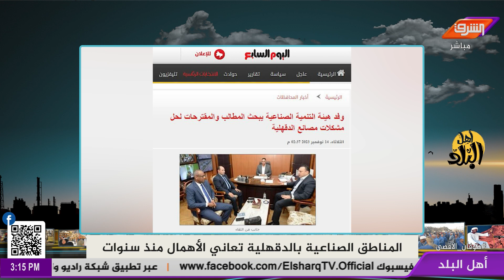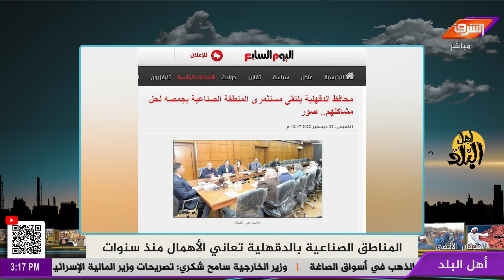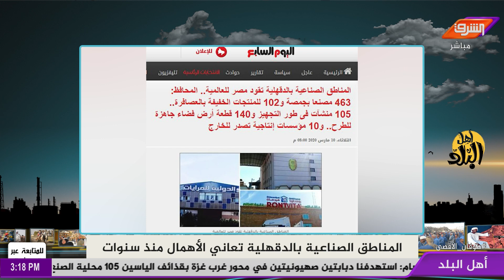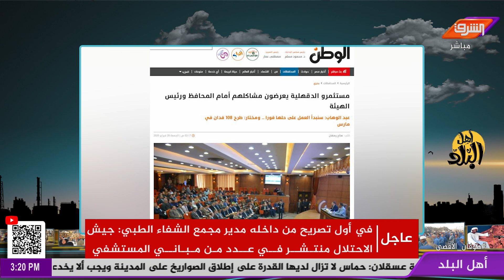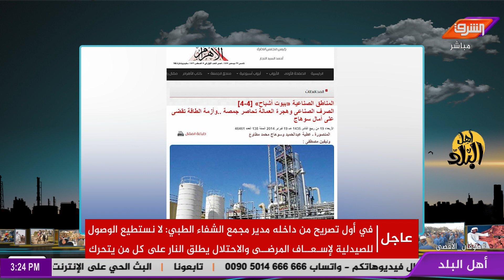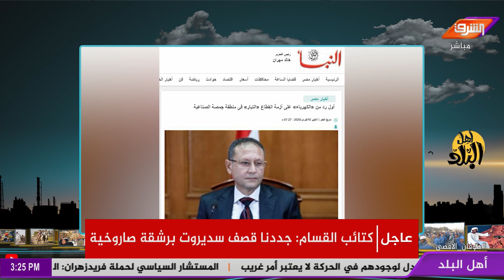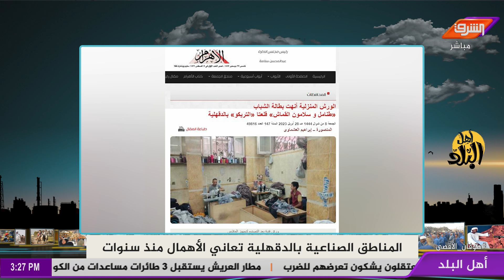المناطق الصناعية فى الدقهلية تتحول لمدن بأشباح بعلم المحافظ